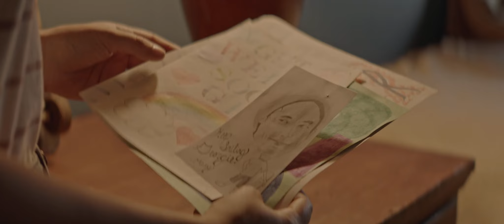GEO - Short Film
Geo // After a near-fatal skateboarding accident that left Georgie with a traumatic brain injury, he was driven to get back on his skateboard against all odds. Based on a true story.

Starring// @kylrcoffman @cayleecowan @dvckswxrth @kathysue17 @kwalks @lilre3se

Director// @darrenmillerdp
Writer// @chrislaughter
Story// @darrenmillerdp @chrislaughter
Cinematographer// @darrenmillerdp
Producers// @darrenmillerdp @jadejordan_ @alexsafdie @kevinbosston @courtneypaige
Executive Producers// @darrenmillerdp @nabil @adventuresofspencer @theboyak @chrislaughter @jackmaschka
Editor// @alexsafdie
Production Design: @lilitpilikian
Colorist// @paul_yacono
Makeup// @trevorthompsonmakeup @lamancolormepretty
Casting// @dustinblackburn80
Composer// @juliancisneros
Sound// @mobilemikes
Sound Design/Mix// @jayrothmanmusic
Post Sup & VFX// @alexsafdie
Camera Ops @darrenmillerdp @alexsafdie
1st AC// @silentstormsai @dresoarin
2nd AC// @thadoodabides
Stunt Double// @plronchetti
Production Company// @reflectfilmco @toadstyleproductions @theboyak @cmnwlth